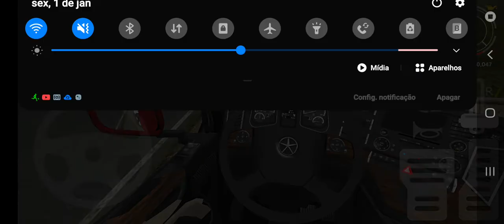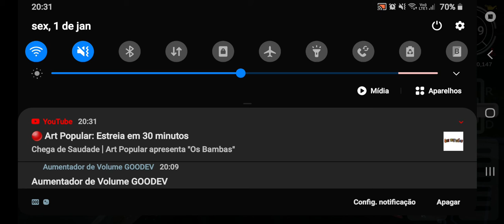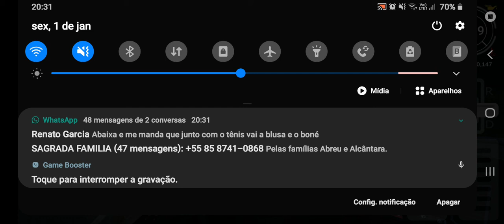grand truck simuleitor simuleitor